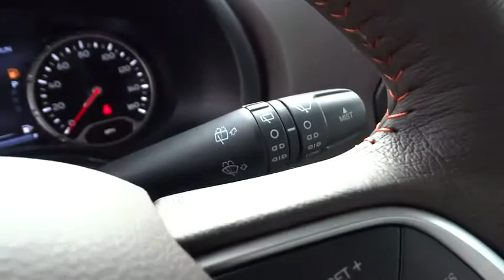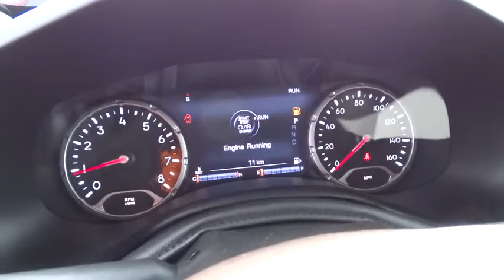2015 JEEP RENEGADE Reno, Carson City, Northern Nevada, Sacramento, Elko, NV FPC29528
2015 JEEP RENEGADE

Heated Leather Seats, Sunroof, NAV, Dual Zone A/C, Back-Up Camera, Alloy Wheels, NAVIGATION/SIRIUS SATELLITE RADIO, 4x4, QUICK ORDER PACKAGE 27G. FUEL EFFICIENT 29 MPG Hwy/21 MPG City! Limited trim, Alpine White (Vr exterior SEE MORE!br /br /KEY FEATURES INCLUDEbr /Leather Seats, 4x4, Heated Driver Seat, Back-Up Camera, Aluminum Wheels, Dual Zone A/C, Heated Seats, Heated Leather Seats. Rear Spoiler, Privacy Glass, Child Safety Locks, Steering Wheel Controls, Heated Mirrors. br /br /OPTION PACKAGESbr /MY SKY POWER/REMOVEABLE SUNROOF, NAVIGATION/SIRIUS SATELLITE RADIO NOT AVAILABLE w/St, Thomas Virgin Islands or Puerto Rico country codes, SIRIUSXM Travel Link, 5-Year SIRIUSXM Travel Link Service, 5-Year SIRIUSXM Traffic Service, 1 Yr Trial (Registration Required), HD Radio, For Details Go To DriveUconnect.com, 6.5 Touchscreen Display, GPS Navigation, Uconnect Access, Remote USB Port, Radio: Uconnect 6.5AN AM/FM/SXM/HD/BT/NAV, SIRIUSXM Traffic, PASSIVE ENTRY/KEYLESS-GO, REMOTE START SYSTEM, QUICK ORDER PACKAGE 27G Engine: 2.4L I4 MultiAir, Transmission: 9-Speed 948TE Automatic, TRANSMISSION: 9-SPEED 948TE AUTOMATIC (STD), ENGINE: 2.4L I4 MULTIAIR (STD). br /br /EXPERTS RAVEbr /Edmunds.com's review says Rewarding to drive yet still practical, the Renegade is one of our top picks.. Great Gas Mileage: 29 MPG Hwy. br /br /MORE ABOUT USbr /At Lithia Chrysler Jeep of Reno our first and foremost goal is to make your car-buying and ownership experience better than any other you've had near Carson City, Auburn CA, Sparks and beyond. And prepare to have your expectations exceeded. br /br /Price does not include $449 Dealer doc fee, taxes and license fees.ï¿½ Price contains all applicable dealer incentives and non-limited factory rebates. You may qualify for additional rebates; see dealer for details. br / Some of our used vehicles may be subject to unrepaired safety recalls. Check for a vehicle's unrepaired recalls by VIN